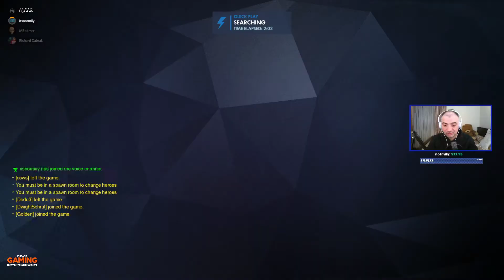Overwatch #09 | Jogando com amigos | PC | Gameplay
Olá malta,!!!
Voltamos a ter vídeos de séries aqui no youtube, desde já OBRIGADO pelo teu apoio!
LivesTream continuamos na twitch... onde fomos muito bem recebidos e a ter um crescimento gradual.

PARCEIROS
Instant Gaming